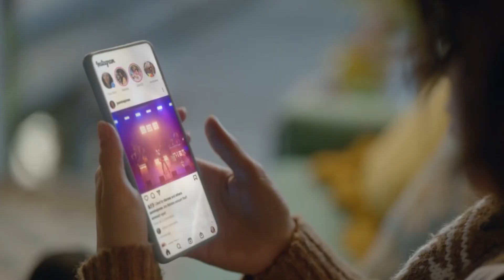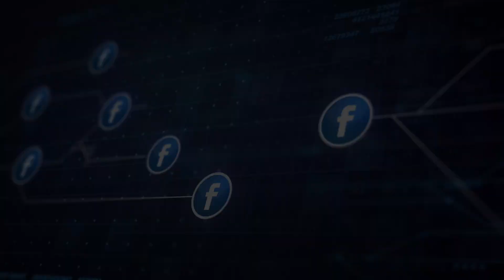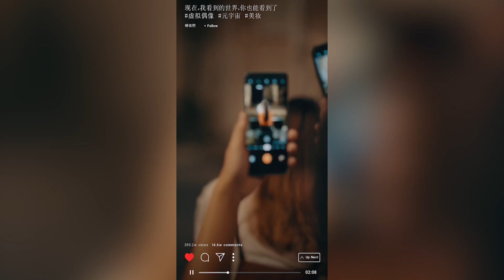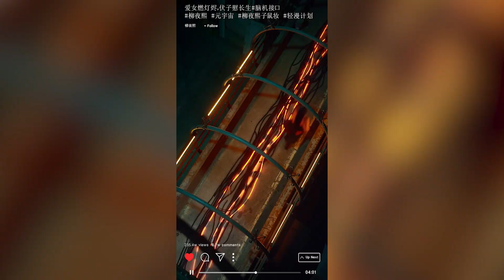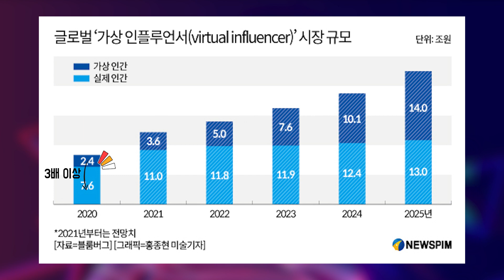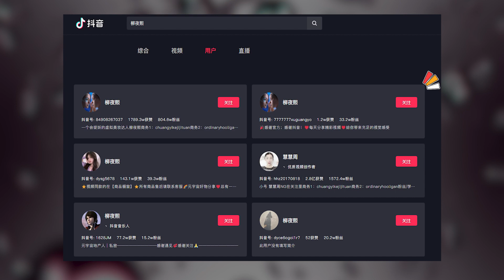가상인간이 하다하다 이젠 이런 일까지...?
인간과 똑같이 생긴 가상인간 메타휴먼이 여러 명품 브랜드와의 콜라보, 인플루언서 활동 등을 통해 어마어마한 돈을 벌고 있다고 합니다. 버추얼 인플루언서가 인간을 뛰어넘을 수 있을까요?

2021년부터 시의성 있는 핫이슈를 공유하고 전문성을 강화한
보다 좋은 콘텐츠 제공을 위해 매주 1~3회 콘텐츠를 릴리즈 합니다.

*후원계좌: 기업은행 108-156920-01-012 김원동(한중콘텐츠연구소)